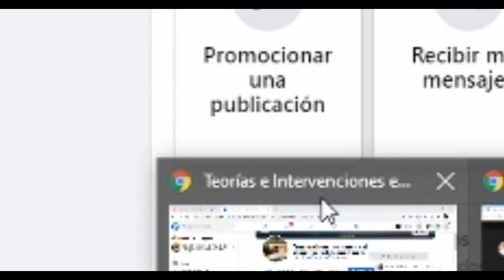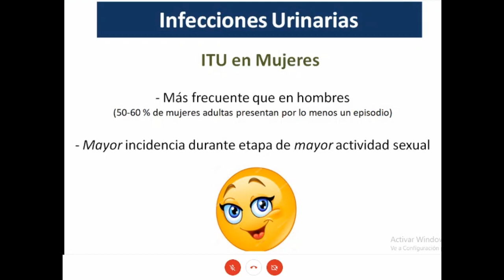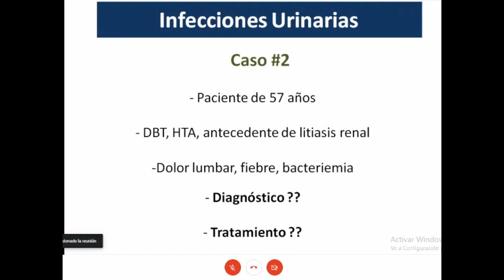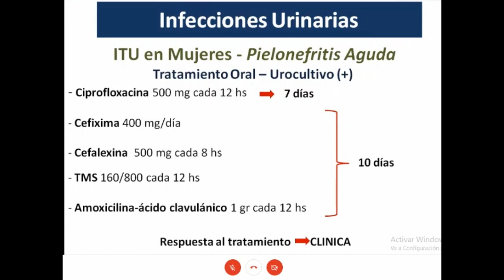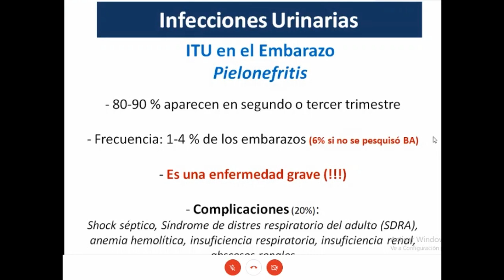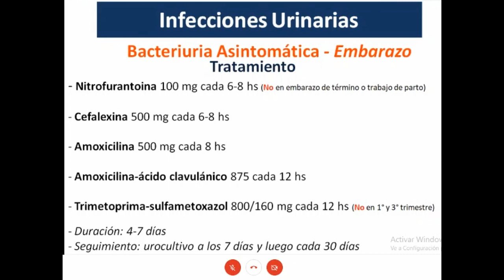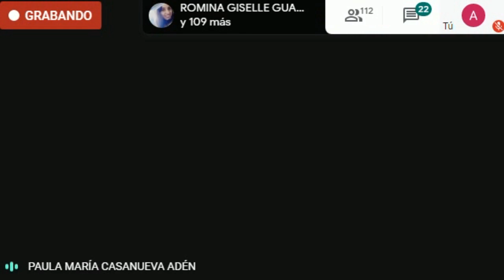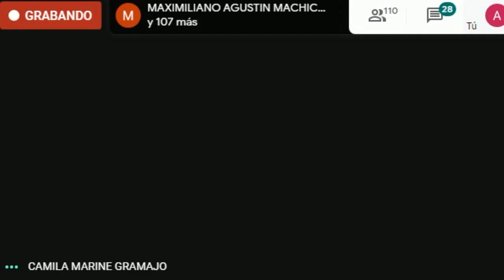URO - Coloquio #2: Infecciones urinarias (Dr. Carlos Palazzo)